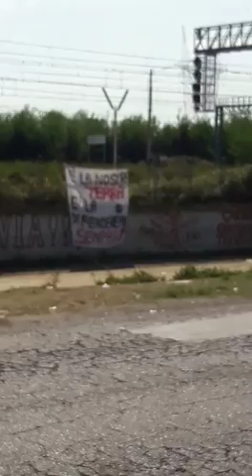Gricignano - intervista a Mimmo, presidio permanente contro l'EcoTransider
Gricignano - intervista al portavoce dei tanti cittadini e cittadine che dal 19 settembre sono in presidio permanente fuori dai cancelli dell' EcoTransider per bloccare ulteriori conferimenti di rifiuti.
In questo impianto da anni viene stoccato e pretrattato ogni tipo di rifiuto senza autorizzazione.
La puzza è insopportabile e la situazione insostenibile.
Il presidio andrà avanti ad oltranza fino alla chiusura definitiva dell'impianto.